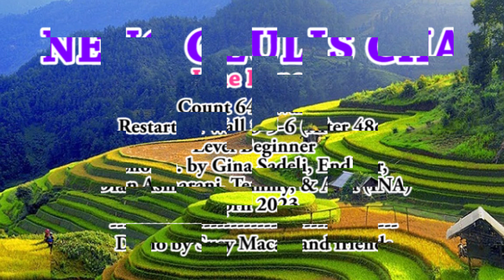NENG GEULIS CHA LineDance |SusyMacan&friends|Choreo Gina S.,EndHar, Dian A.,Temmy,Arra (INA)-Apr2023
Demo : Susy Macan and friends
Choreography : GINA SADELI (INA), EndHar (INA), Dian Asmarani (INA), Temmy (INA) & Arra (INA) - APRIL 2023
Count : 64
Wall : 2
Level : Beginner
Restart : On Wall 3-5-6 (After 48c)

Studio 201